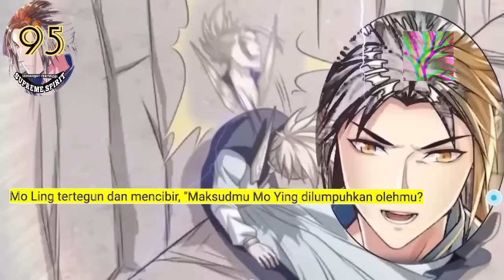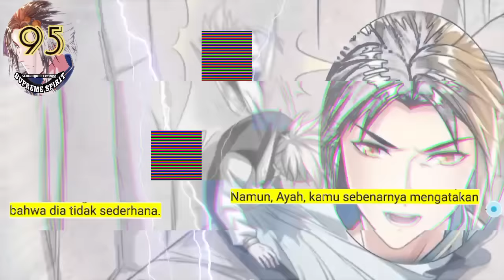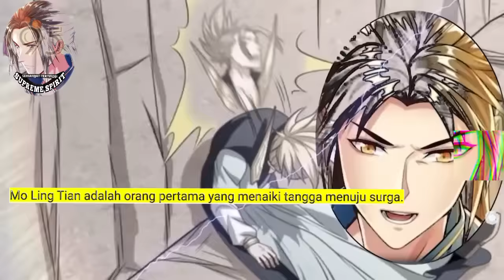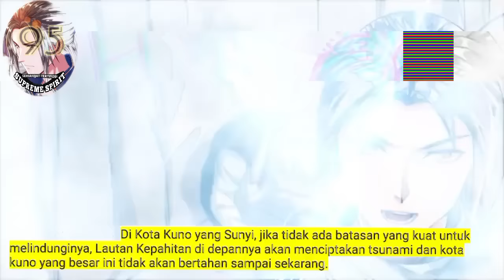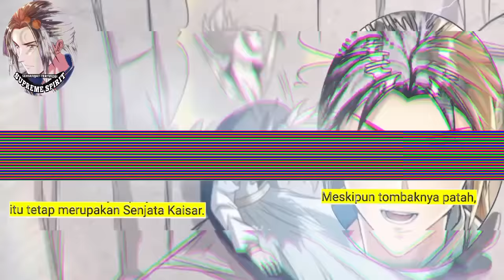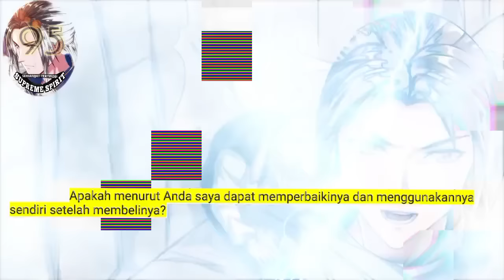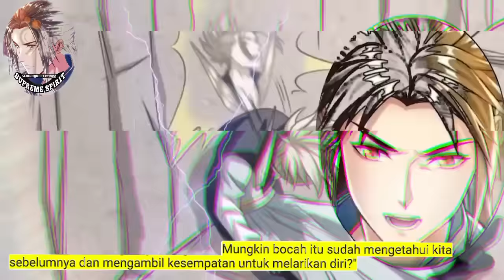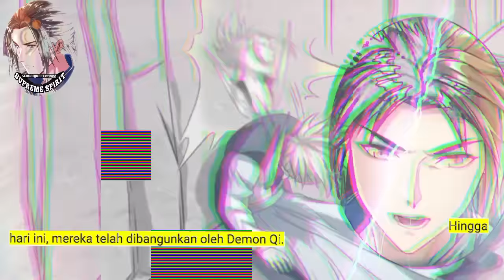Peleburan Semangat Tertinggi season 95